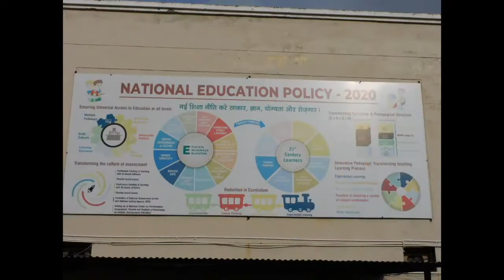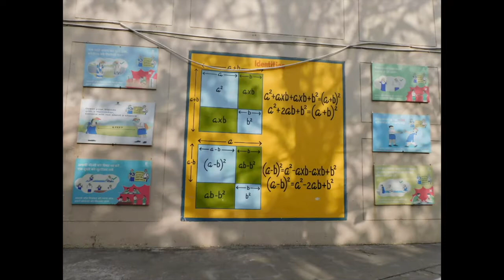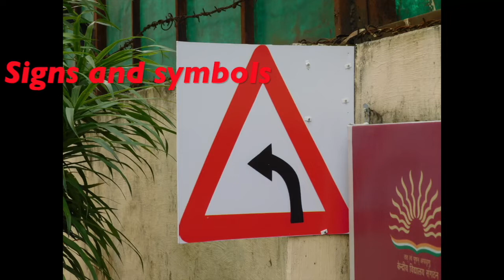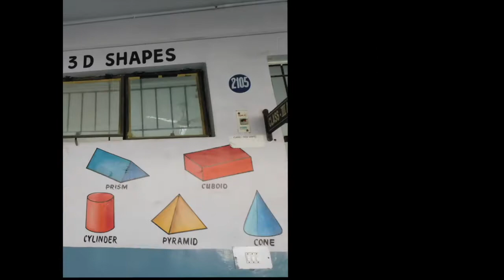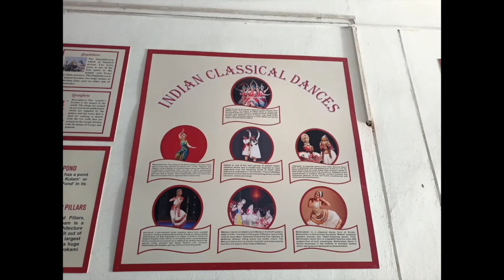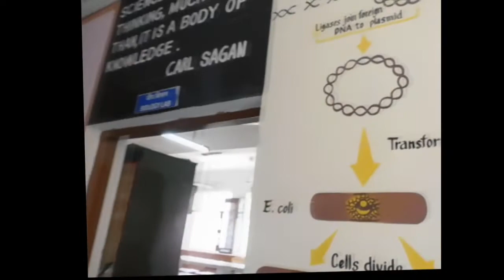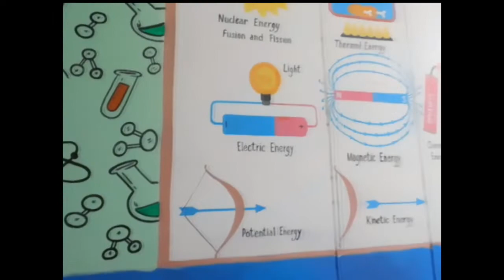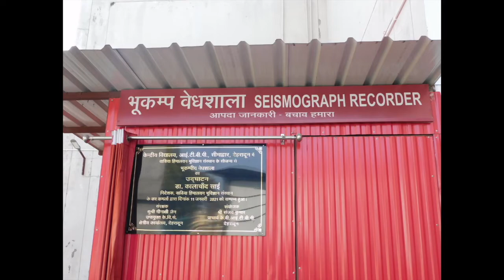Rara Avis : A Virtual Tour